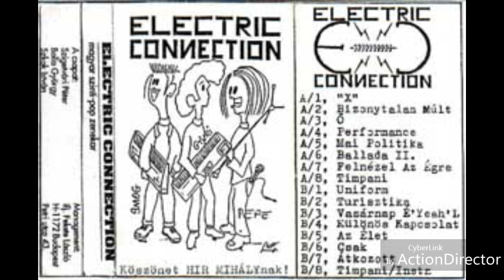Electric Connection - Bizonytalan múlt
A túlnyomórészt a 90'-es években zenélő magyar szintipop banda,első demó anyagárol